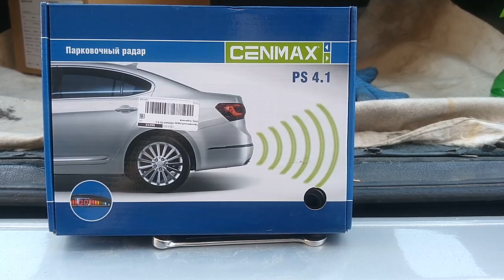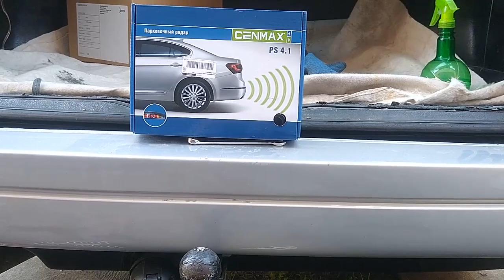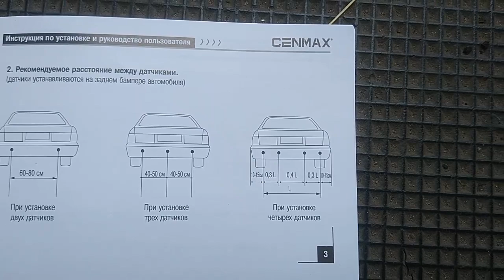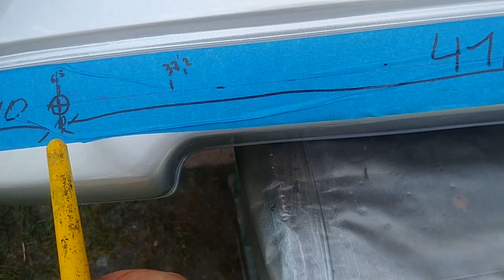Как установить парктроник Пассат б3? How to install parktronic at the rear bumper Passat 35i?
Инструкция по установке и подключению заднего парктроника заднего бампера с фаркопом для Пассат Б3. This is a detailed instructions for installing and connecting the rear parking sensor to the rear bumper with a tow bar for Passat B3 Variant.